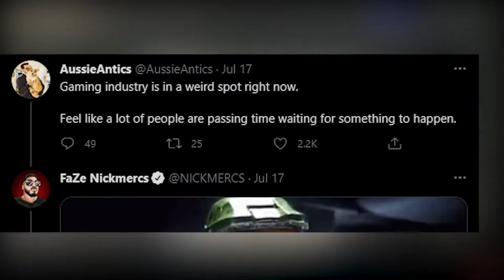Nickmercs Causes Some Halo Drama....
So Nickmercs tweeted something about Halo and a battle royale and people did not like that at all lol. I get where he is coming from, and like everyone else I hope that Halo Infinite has some staying power when it launches. guess we will see...